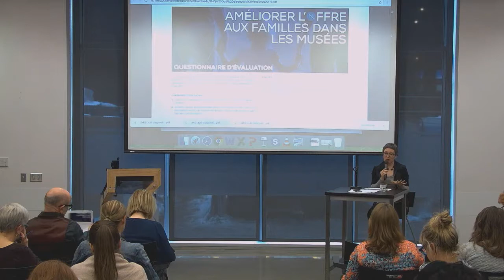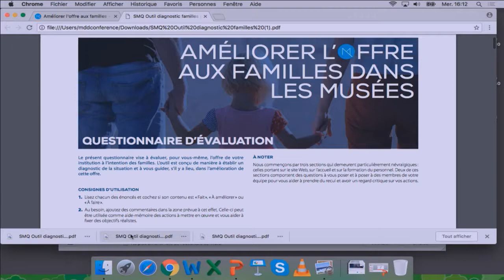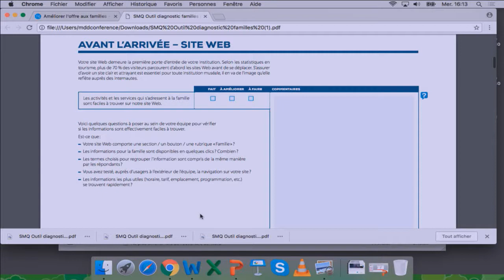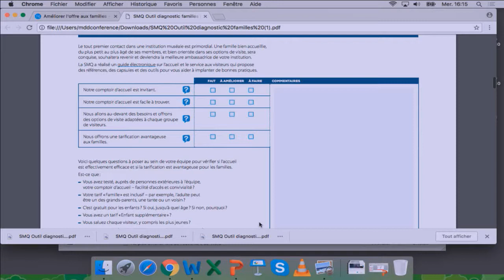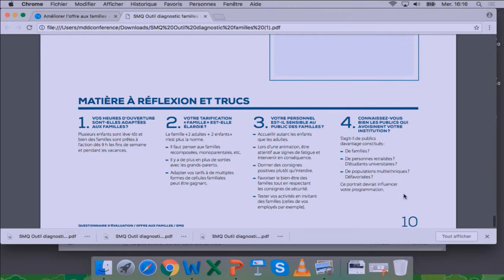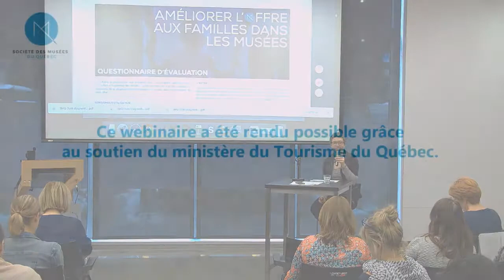Webinaire Améliorer l'offre aux familles - partie 3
Geneviève Murray, animatrice de la journée de réflexion, présente le questionnaire d'évaluation de l'offre aux familles